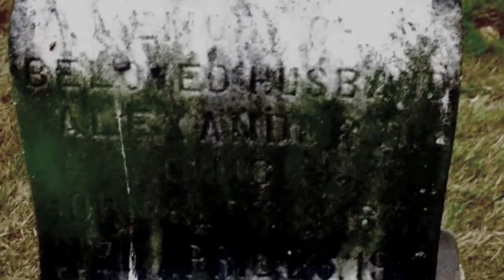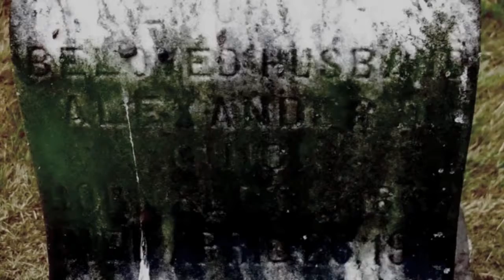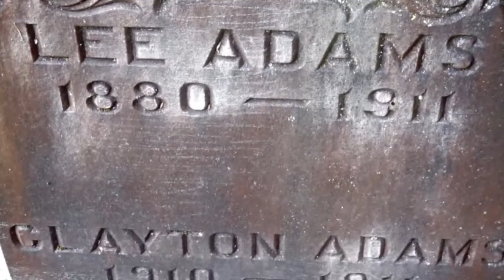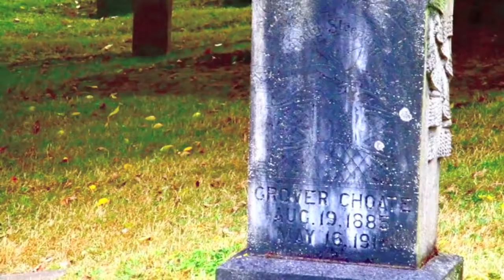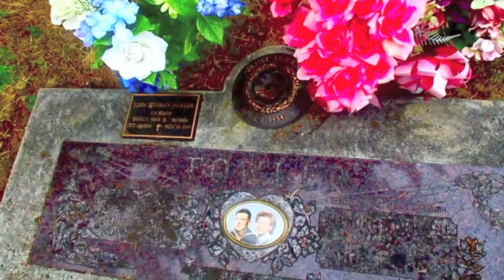kelso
Existence Habit - Gregg Skloff prepared electric bass and processing, Roger Hayes guitar and processing.